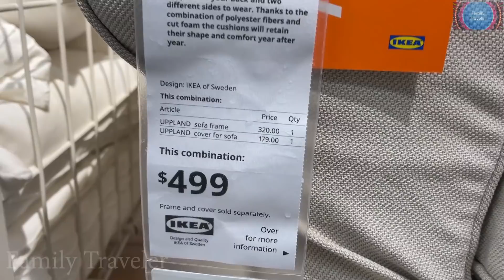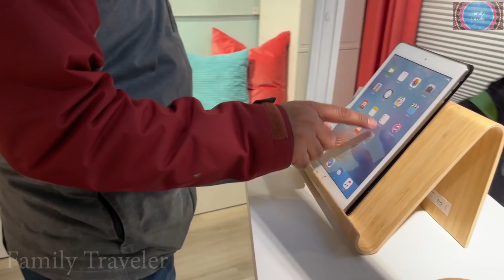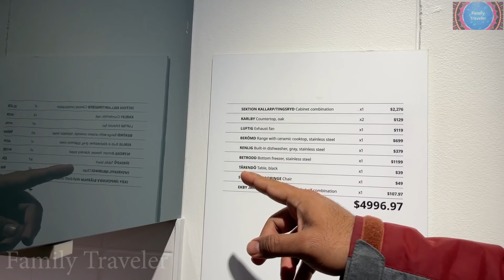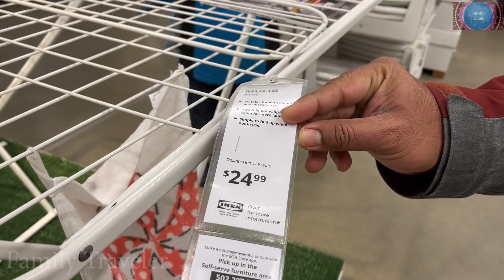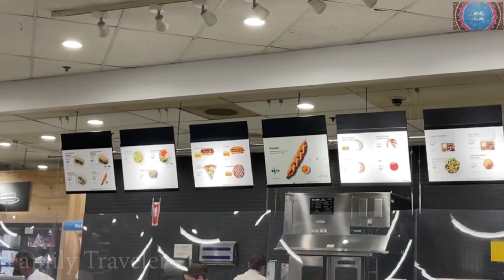600sqft beautiful house tour with kitchen bedroom livingroom ideas /Family Traveler VLOGS(2021)Tamil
link for ordering the jewelleries
insta account of Varsidhi Gallery

We love travelling together as a family. We (Satish, Dr.Swetha) are tamil channel youtuber (FamilyTravelerVLOGS) from Chennai, Tamil Nadu, India and currently residing in USA.